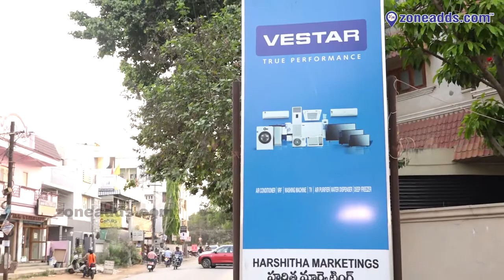Harshitha Marketing || Netaji Nagar X Road || A S Rao Nagar || 9705123000 || zoneadds.com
Fridges, Coolers, Washing Machines, TV's and other electronics - all at Factory Outlet prices! Harshitha Marketing is Factory Outlet for household essential electronics. Have a look at their store in this video, and head over to make your purchases!

Harshitha Marketing is factory outlet that stores factory seconds in affordable price ranges. All Home Appliances are available in the showroom. It is located at AS Rao Nagar, Hyderabad, M:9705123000